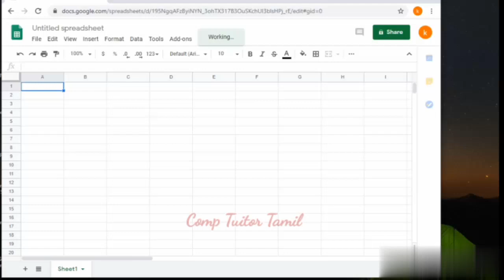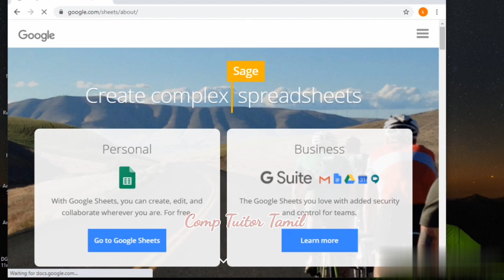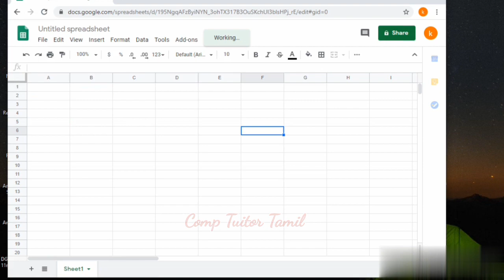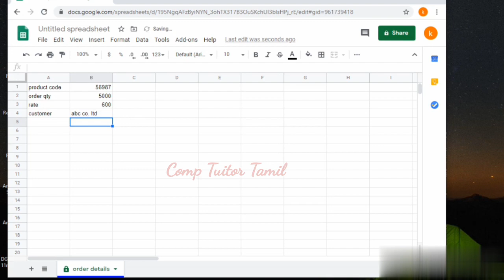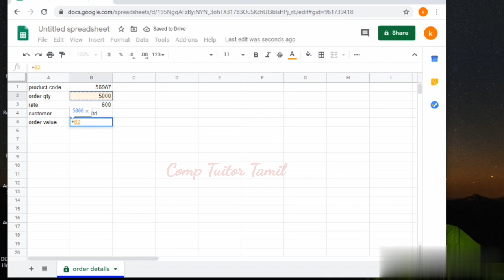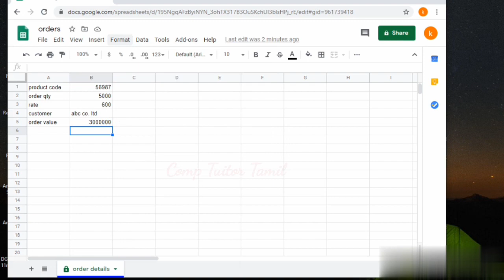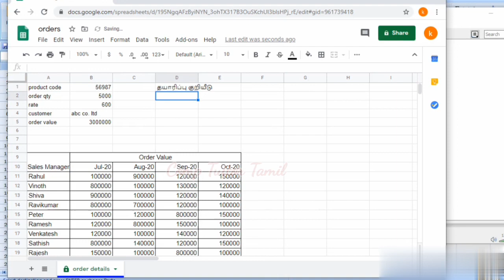Google sheets for beginners/An introduction to Google sheets/how to use Google sheets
This video explains about Google sheets. it is very useful for beginners.